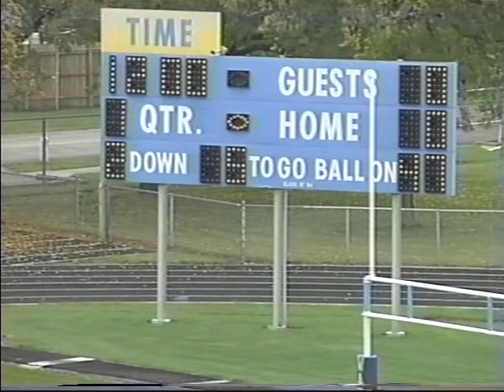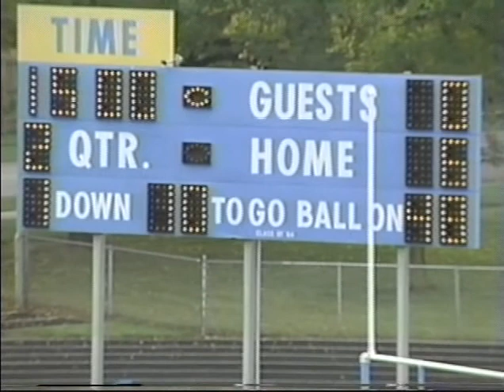New Trier football ARCHIVES v Maine West 1992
1992 ARCHIVES unannounced game New Trier football against Maine West in cross-conference play.